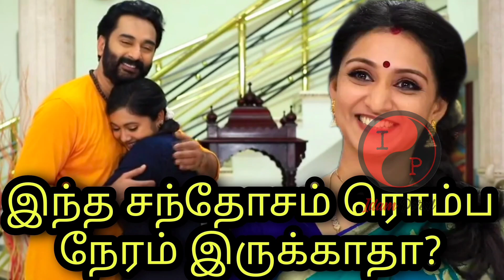Mouna Ragam 2 Today Episode Review Promo | 01.02.2022 | Vijaytv Serial Review By Idamporul